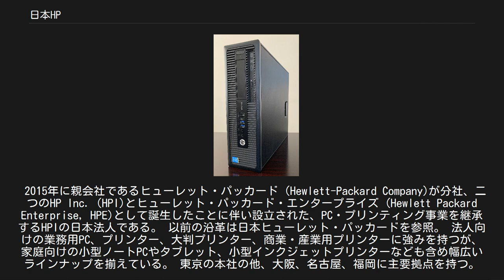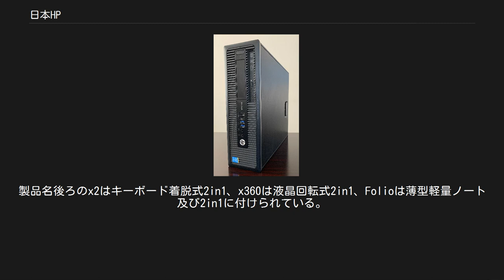日本HP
ヒューレット・パッカード
株式会社 日本HP（にほんエイチピー）は、PCとプリンター、スマートフォン等の製造・販売を主とする日本のコンピュータ関連企業。
 2015年に親会社であるヒューレット・パッカード（Hewlett-Packard Company)が分社、二つのHP Inc.（HPI)とヒューレット・パッカード・エンタープライズ (Hewlett Packard Enterprise, HPE)として誕生したことに伴い設立された、PC・プリンティング事業を継承するHPIの日本法人である。 以前の沿革は日本ヒューレット・パッカードを参照。 法人向けの業務用PC、プリンター、大判プリンター、商業・産業用プリンターに強みを持つが、家庭向けの小型ノートPCやタブレット、小型インクジェットプリンターなども含め幅広いラインナップを揃えている。 東京の本社の他、大阪、名古屋、福岡に主要拠点を持つ。 COMPAQの日本法人から引き継いだ直販サイト・Directplusを運営している。 外資系企業であるが一部製品を国内で生産する「東京生産・MADE IN TOKYO」を特徴としている。輸送コストや輸送時における衝撃、振動による故障トラブルの軽減のためにデスクトップパソコン、ワークステーション、ノートパソコンに関しては日野工場（東京都日野市、三井不動産ロジスティクスパーク日野）で生産しており、「MADE IN TOKYO」のラベルが製品に付けられている。
元は1999年に旧コンパックがあきる野市（旧日本DEC）にて国内生産を開始し、HPとの合併後に昭島市へとラインを移した。
HPIとHPEの分社後も引き続きラインが存在していたが、後に日野へ移転した。
 2002年に個人向けPCの店頭販売から撤退していたが、2008年5月から再開している。
 製品名の後ろに☆が付く商品は、プレミアムラインとして通常のHPロゴでは無いプレミアムロゴ（縦線でhpを表現）を使用する。
製品名後ろのx2はキーボード着脱式2in1、x360は液晶回転式2in1、Folioは薄型軽量ノート及び2in1に付けられている。
ブランド別に、以下のように定義されている。
 HP ProDesk 600 PC（パーソナル・コンピュータ）[編集] スマートフォン/ファブレット[編集] ^ a b c d e 株式会社日本HP 第5期決算公告 ^ “新会社設立と事業承継について”. 日本ヒューレット・パッカード株式会社. 2015年8月1日閲覧。
 ^ Premium Family｜日本HP（2019年4月5日閲覧）